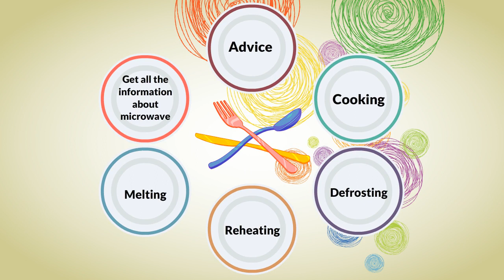Tips for Using Your Microwave Oven Safely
Microwavegeek.com is a blog that has all the answers to your microwave needs. Every household today has a microwave. The question that many ask is how to do recipes on a microwave or how does a microwave work. With all these questions, this blog will provide all the answers you need for using a microwave. Our team of writers includes experienced chefs and food professionals that give detailed explanations on boiling, reheating, melting as well as defrosting items on the microwave. With these answers, operating a microwave will be very easy for you.